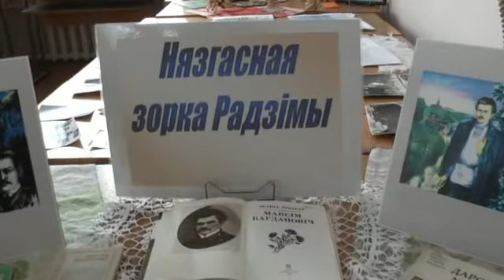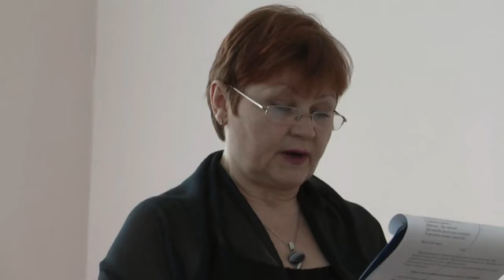Вечарына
У бібліятэцы 13 сакавіка 2012 года адбылася літаратурна-музычная вечарына "Нязгасная зорка Радзімы", прысвечаная 120-годдзю з дня нараджэння класіка беларускай літаратуры Максіма Багдановіча , аднаго з самых знакамітых і любімых у народзе паэтаў.